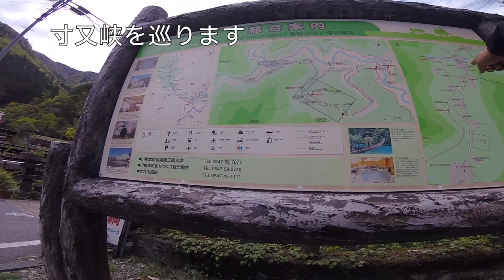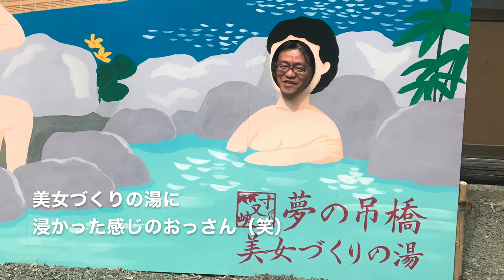キャンプツーモトブログ GWの寸又峡は色々凄い？DUCATI Scrambler sixty2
キャンプツー２日目！
この日は寸又峡を目指します♪
寸又峡までの道のりでも結構な渋滞でした
帰りは。。。次回に続く（笑）